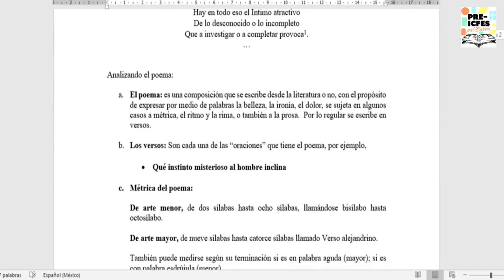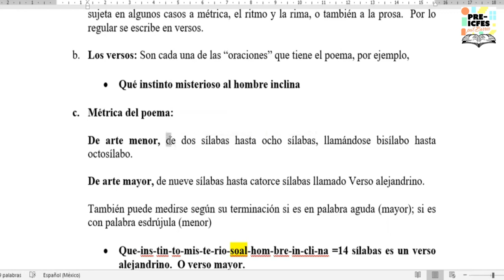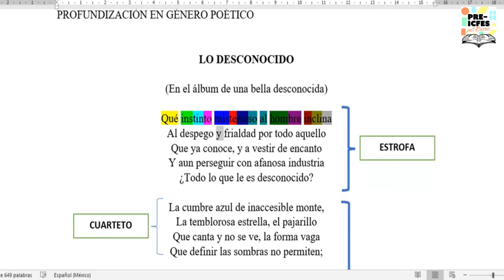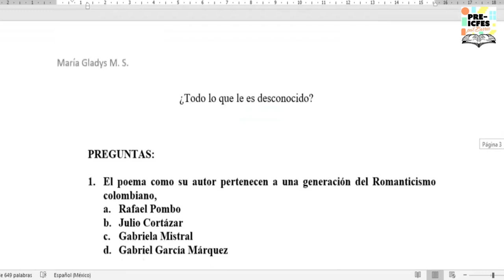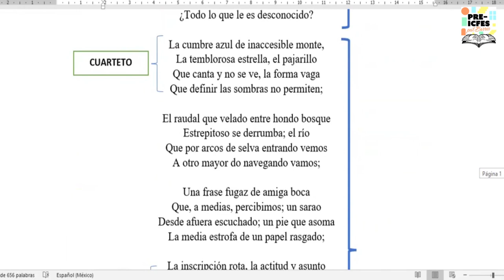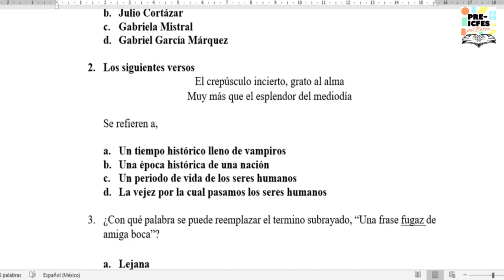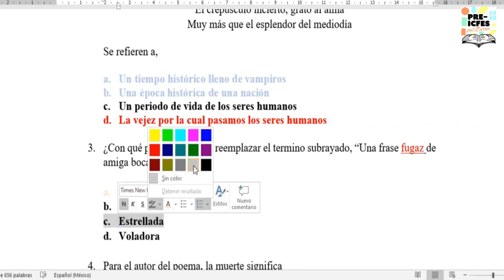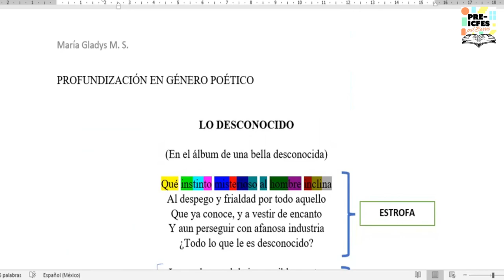7.9. Lectura Crítica - Texto Poético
Bloque: Lectura Crítica
Área: Texto Poético
Tutora: María Gladys Montaño Serna
Tema: Texto Poético
Sesión: 18 de Agosto

*Síguenos*